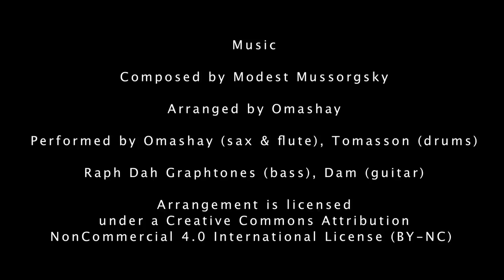Baba Yaga (Heavy Metal version)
Music composed by Modest Mussorgsky
Arranged by Omashay
Performed by Omashay (sax & flute), Tomasson (drums)
Raph Dah Graphtones (bass), Dam (guitar)

Filmed by Omashay & Raph
Edited by Guillaume Mroz
Closing credits by Guillaume Mroz